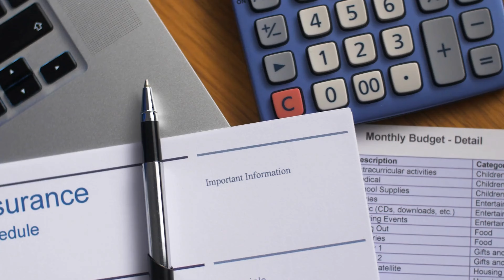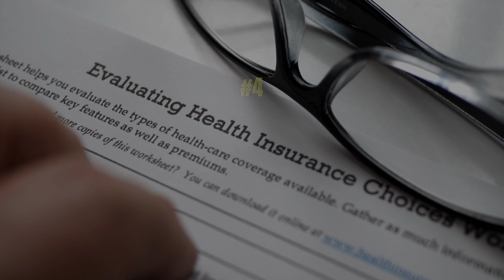5 Things to Know before Taking Insurance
Insurance is very important for you and your family, and there are many types of Insurance in the market. Here are 5 points to keep in mind before you take Insurance.

1. Never Mix Insurance with Investment

If you do that, the life cover amount comes down sharply.

2. The Earlier The Better

The younger you are, the cheaper your insurance premium will be and, you will have lesser things to mention in disclosures.

3. Take Disclosures Seriously!

Not doing so leads to a high risk of your claim getting rejected, and you will get nothing from your policy even after paying premiums.

4. Check claim settlement ratio

Good claim settlement ratio = Higher chances of getting money from your policy

5. Don’t ignore riders

Riders are add-ons to your main policy that come at an extra cost. But you don’t need all of them. Analyse well and decide.

We hope this was helpful. Go through our videos to learn more about financial literacy.

By the way, don't forget to download the ZILLSKILL app. We’re building the largest talent-to-wealth platform for teens and young adults, powered by crypto!